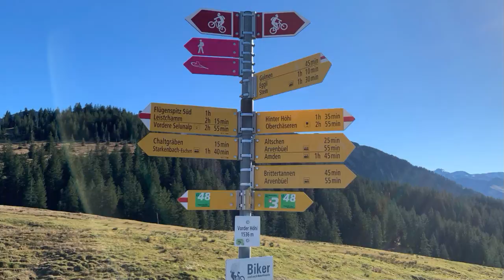Amden Arvebüel VES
Un día frío y nublado nos animó a subir a las montañas. A Amden.